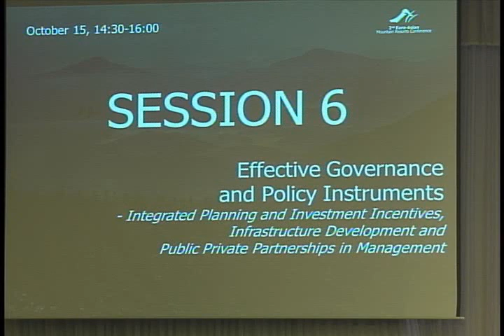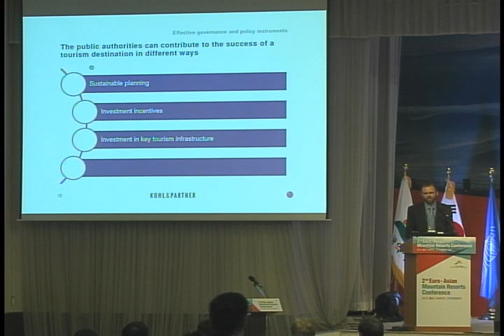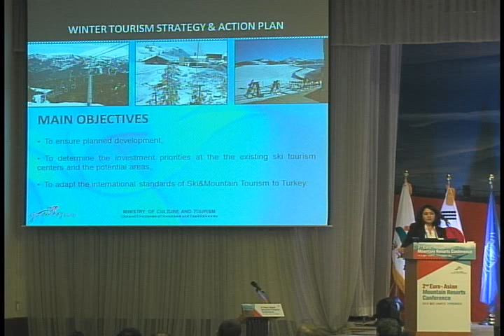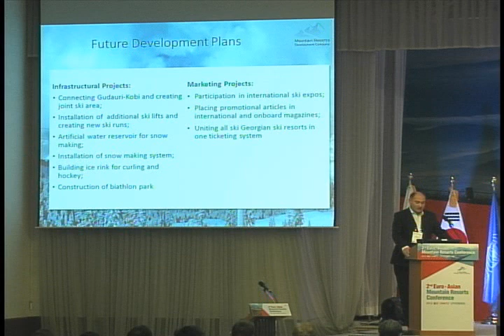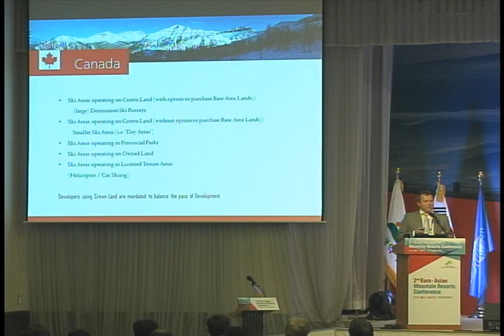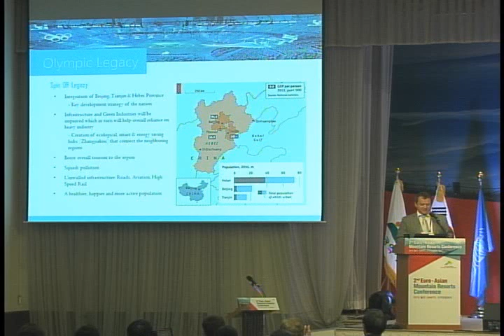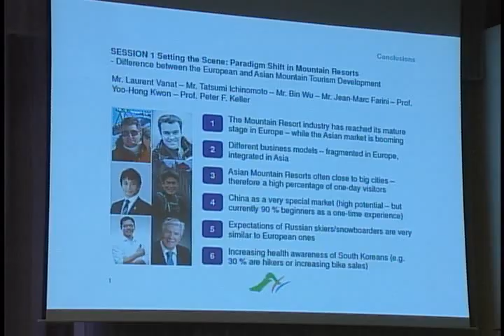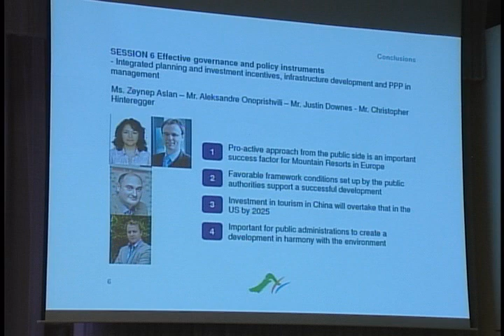2nd Euro Asian Mountain Resorts Conference Session 6, Closing